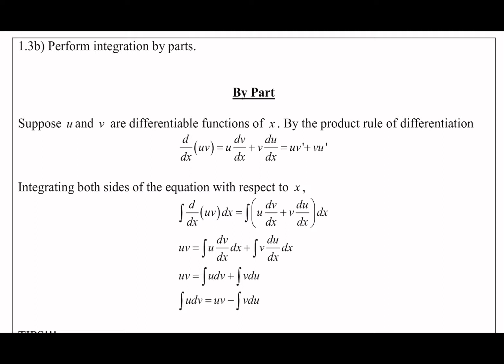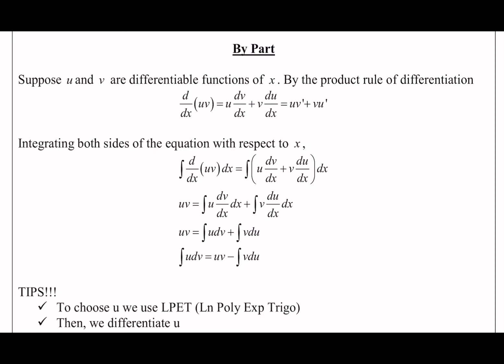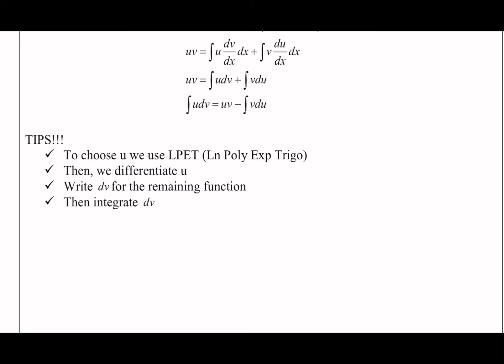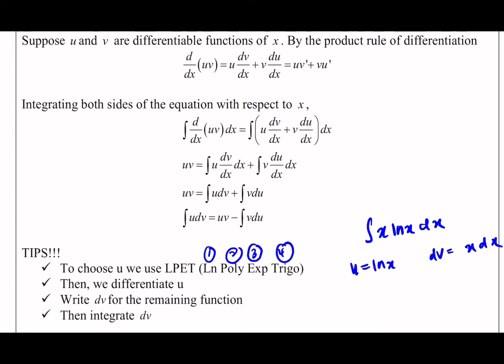Basic Concept integration by part